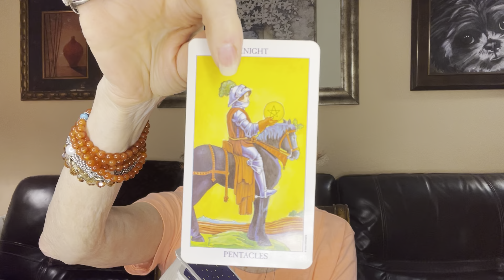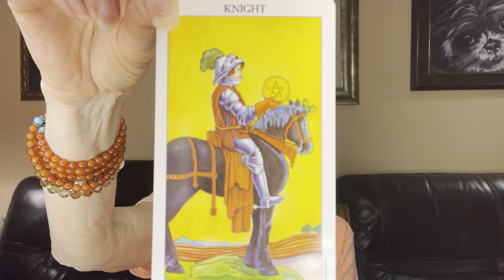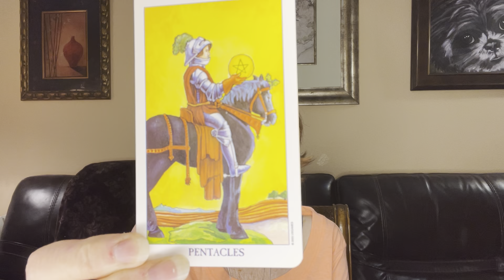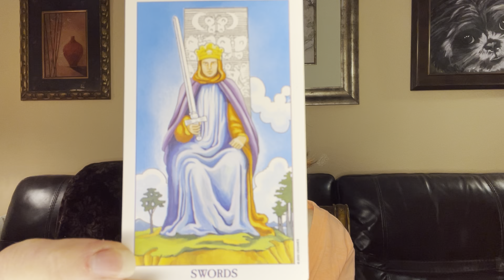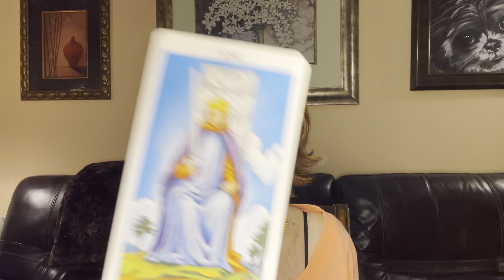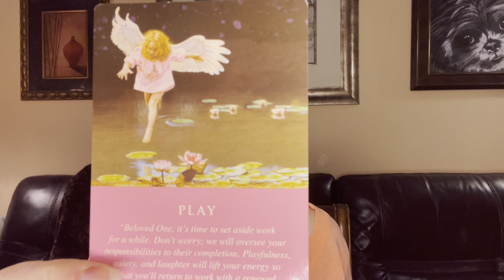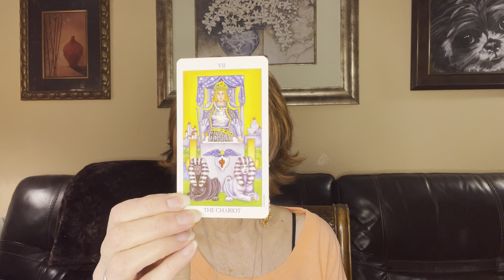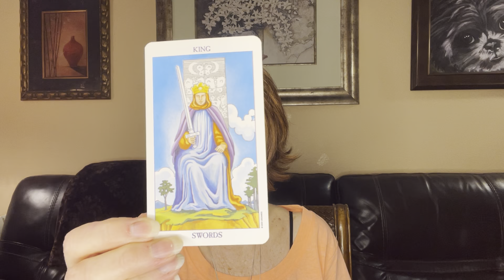Dr. Elena’s Guided Meditation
Tarot & Angel card reading and Guided Meditation - 12/23/2020

Solstice meaning and the opportunity for growth, increased light coming into the planet and to us day by day; staying centered, grounded and focused while being fully present; cutting through the illusion to see things clearly; staying in place to see more clearly and be balanced between positive and negative, light and dark, the unconscious and conscious; remembering to play and have fun in the midst of it all; a ritual to release unwanted energies, people, relationships, situations and perceptions to free up more space in our lives for health, peace, happiness, goodness and light. 🌟

Namaste and Many Blessings to you!